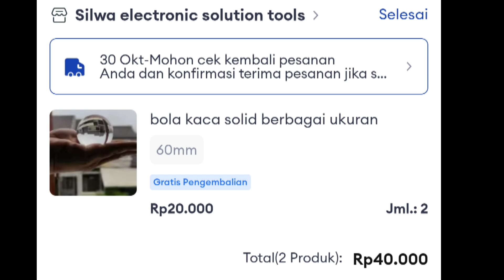Bola Kaca Kristal... bahan kaca 100%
Deskripsi:

Bola kaca padat bening bersih transparan digunakan untuk pajangan, kerajinan ataupun dekorasi

Bahan terbuat dari 100% kaca